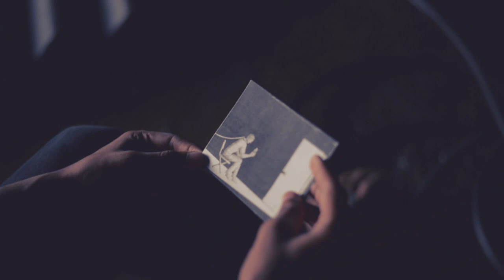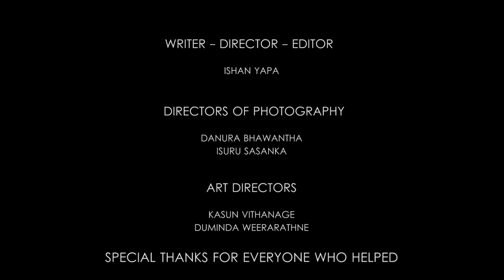Imak Soya - Lakshan Galanga (Official Music Video)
"Imak Soya" by Lakshan Galanga
Director : Ishan Yapa

Directors of Photography : Danura Bhawantha, Isuru Sasanka

Art Directors : Kasun Vithanage, Duminda Weerarathne

Lakshan Galanga
Udara De Silva
Kasun Vithanage
Duminda Weerarathne
Isuru Sasanka
Ravindu Rathnayake
Gihan Rajapaksha
Malith Rukshan
Vikasitha Kalansooriya
Ishan Yapa

SPECIAL THANKS FOR EVERYONE WHO HELPED.